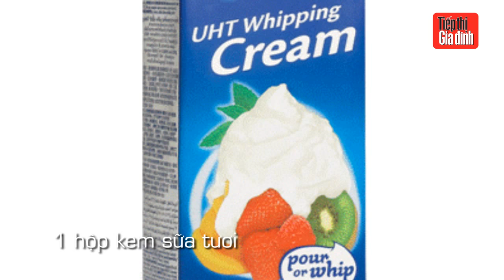Hướng dẫn làm món Bánh bông sắc màu -TTGĐ 47/2015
Nhìn món bánh đủ màu sắc này là TTGĐ đã mê rồi đấy!! Chắc chắn nhiều người cũng sẽ trầm trồ trong đêm tiệc Giáng sinh nếu được thường thức đó bạn. Vào bếp lảm thử nha:)
Bạn có thể tham khảo cách chế biến các món ăn này theo hướng dẫn của TT&GĐ phiên bản iPad hoặc trên TTGĐ phiên bản in số 47/2015, ra ngày 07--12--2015.

*** Bạn có thể xem thêm nhiều món ngon khác tại tại

    Category
        Howto & Style
    License